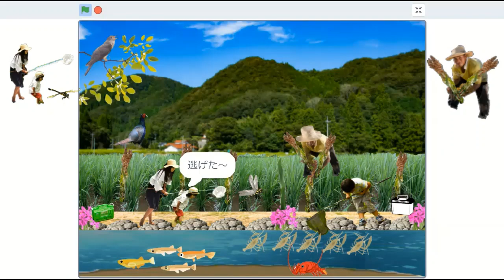ひえとり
「ひえとり」をスクラッチプログラミングで表現しました。